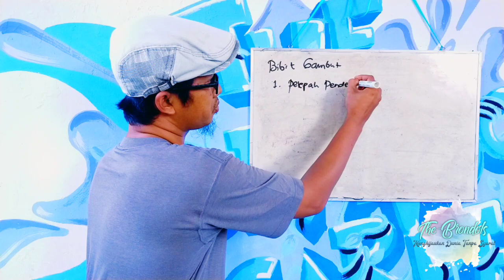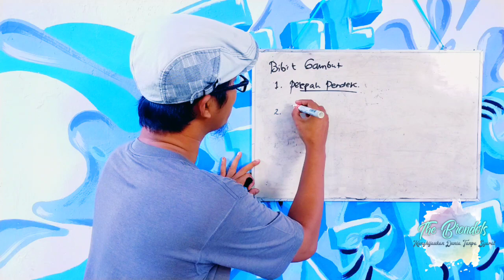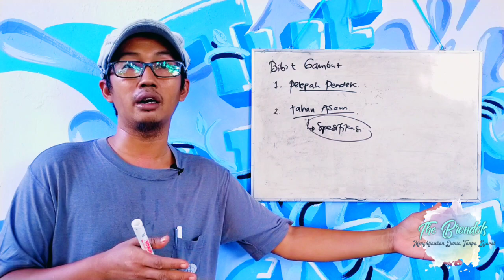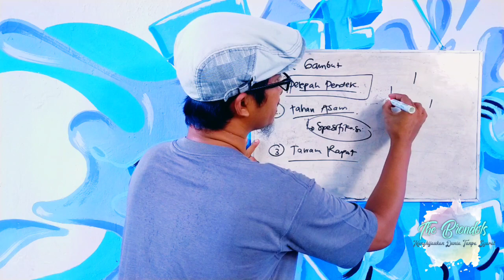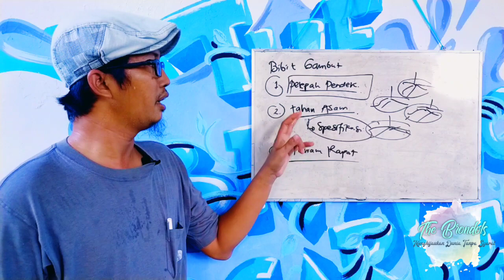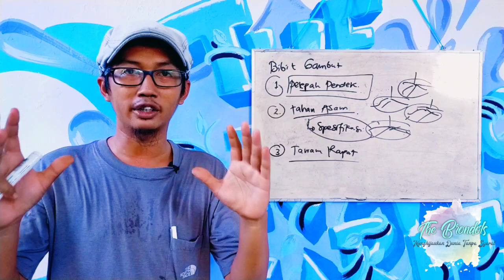3 Ciri Bibit yang Cocok di Tanam Di Gambut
Kita harus memilih dan memilah jenis bibit terlebih lagi supaya cocok dengan lahan yang kita tanami. Ayo kita bahas 3 ciri bibit Yang cocok di lahan gambut.